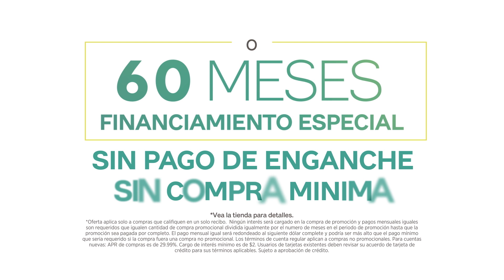Ashley HomeStore - Espanol